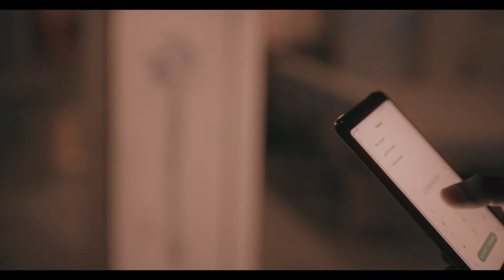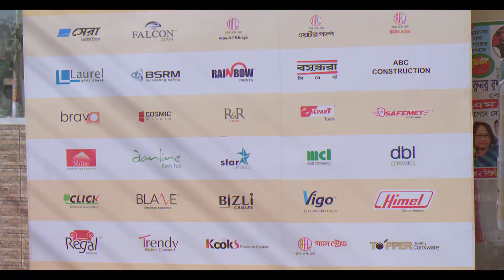Easy Build AV